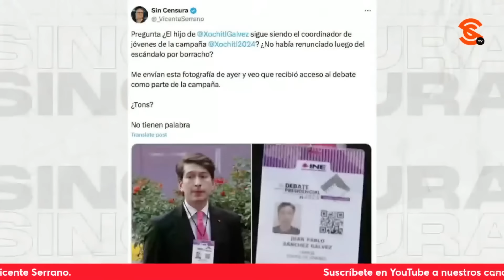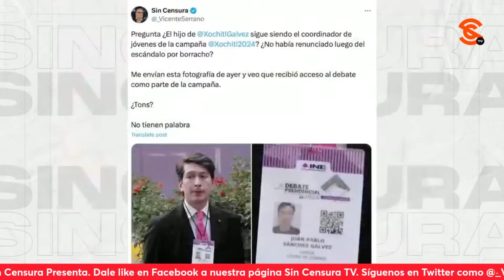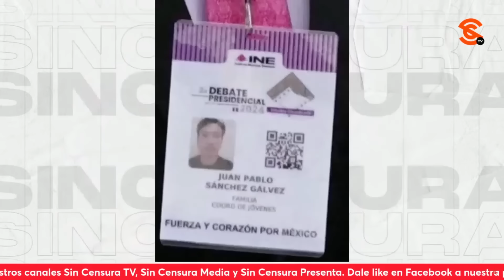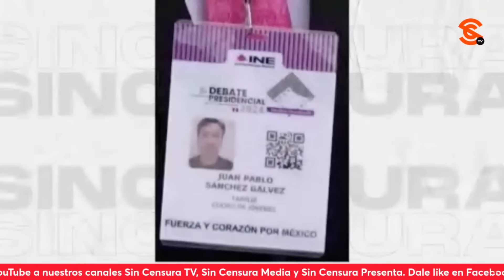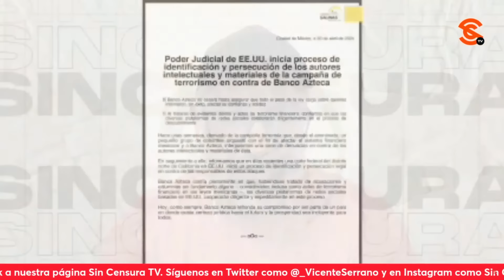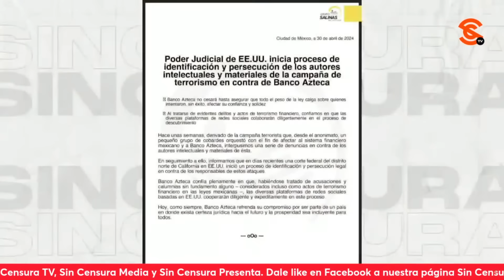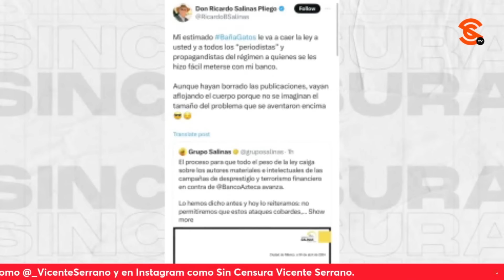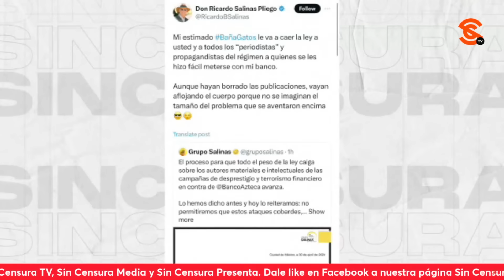ES ESCANDALOSA LA NATURALEZA CON LA QUE MIENTE XÓCHITL Y SU FAMILIA, CUESTIONA RICARDO SEVILLA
El escritor y periodista Ricardo Sevilla cuestionó la escandalosa naturaleza con la que miente Xóchitl Gálvez y su familia, ahora que se demostró que su hijo, el junior que 4gr3d1ó a unos trabajadores con consignas r4c1st4s, cl4s1st4s y h0m0fób1c4s, sigue en su campaña a pesar de que prometió renunciar ante dicho escándalo